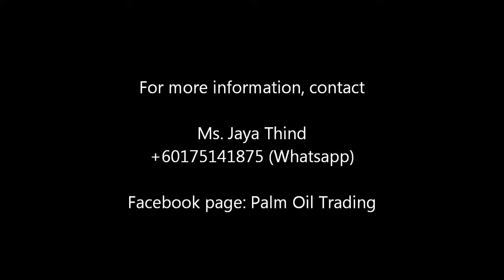Screened Palm Kernel Shell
The supply of Screened Palm Kernel Shell from Indonesia. Around 10,000mt to 20,000mt per month of supply is available. Palm Kernel Shell is thoroughly screened to provide high quality biomass for serious buyers.